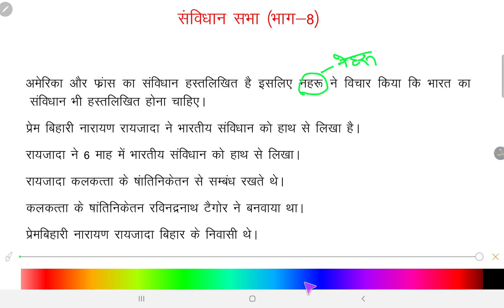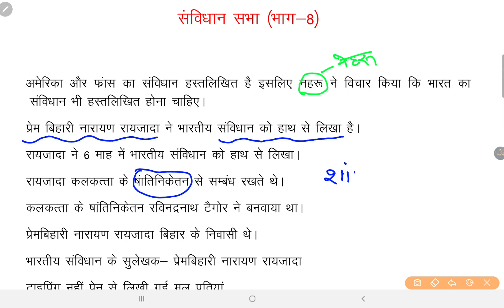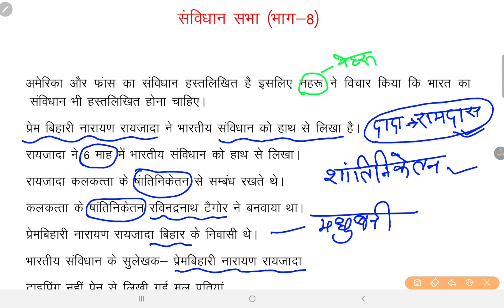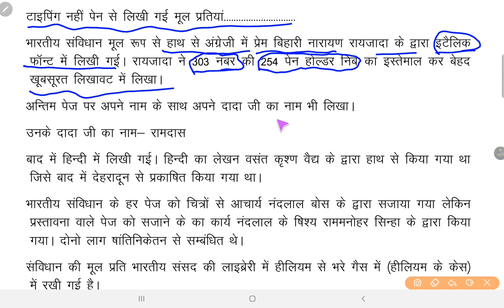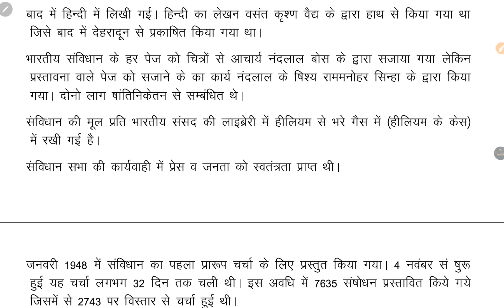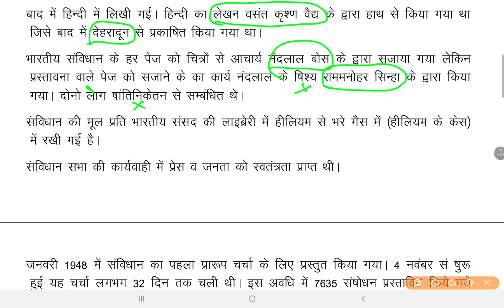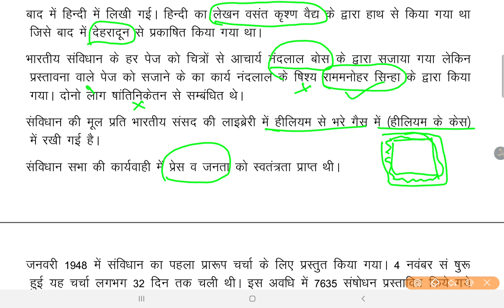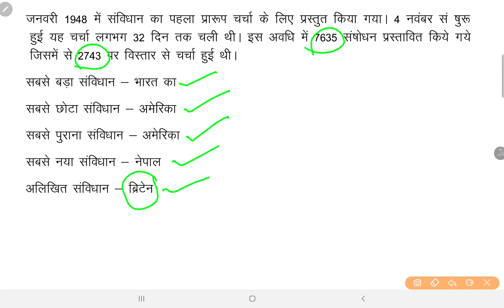भारतीय-राजव्यवस्था | Indian Polity #8 CONSTITUTIONAL ASSEMBLY | संविधान_सभा By Aman Sir